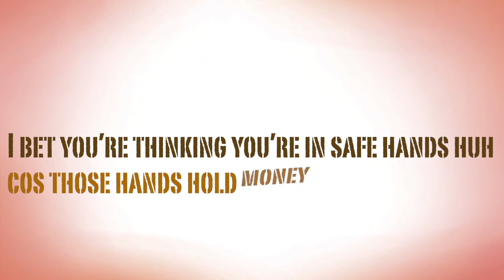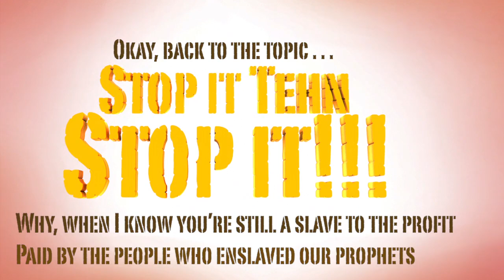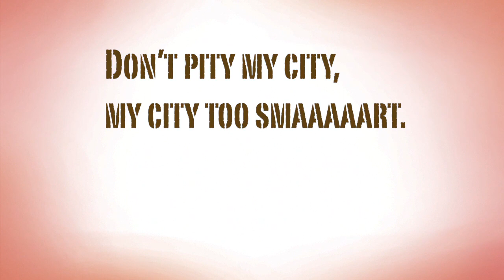Tehn Diamond - "Simudza Gumbo" ft. Dhadza D. [LYRIC VIDEO]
"Simudza Gumbo" is an afrocentric take on the infamous JFK quote - "think not what your country can do for you, but what you can do for your country", via a Hip Hop lens.
Lyric Video designed by: Rufaro Dhliwayo (@rufarod)

Simudza Gumbo

Produced by two of Zimbabwe's finest - Take Fizzo & BegottenSun, high energy synths and 808 drums carry this lyrical call to attention, imploring the listener to get up and do something to shape the kind of future they may want.

An empowering anthem, this blazing hot banger is the next installment from one of the countries most consistent artists.

- for more information & music from Tehn Diamond

Produced by Take Fizzo & BegottenSun
Dhadza D appears courtesy of Fire Colossal Records Zimbabwe
Percussion by Blessing "Bled" Chimanga
Guitars by Silent Nhendere
Recorded at Zion (Chamhembe) & Mt. Olympus (KYN Records)